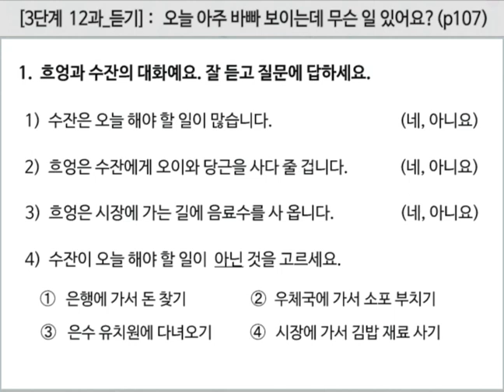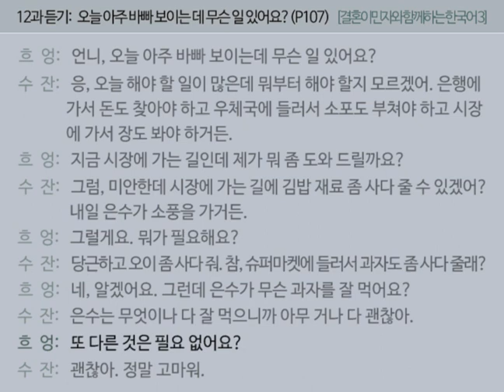[결혼이민자와 함께하는 한국어 3] 12과 듣기 (p107)